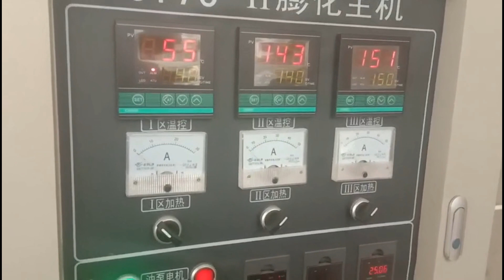Industrial Puffed Snack Food machine